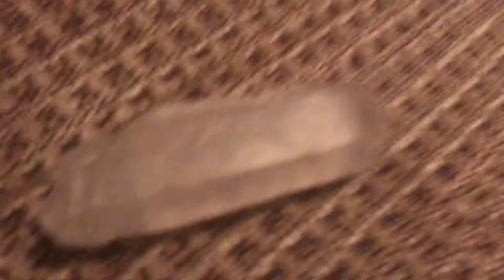My crystal quartz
Tell me if you see more rocks